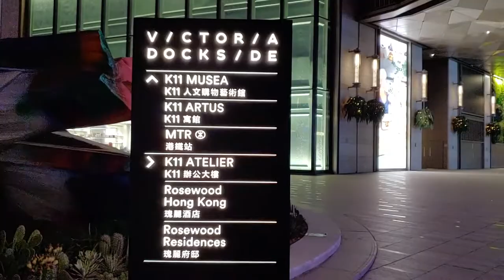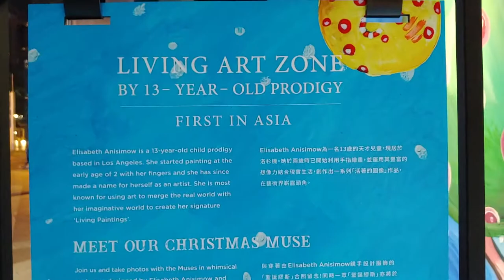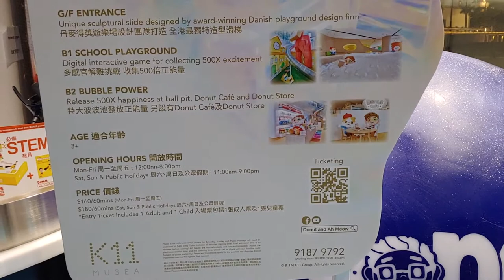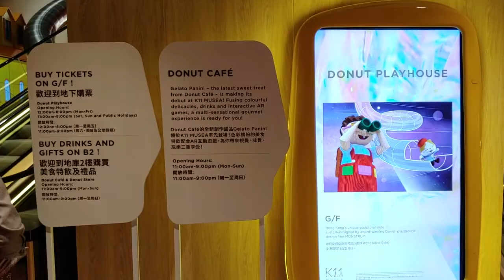聖誕繆斯花園 @ K11 MUSEA - 2019年12月06日